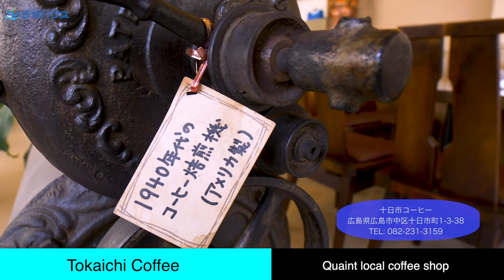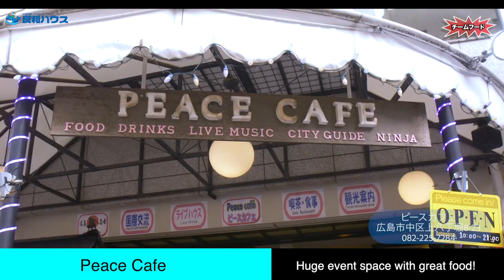Thank you Hiroshima.... Local Hiroshima Businesses Highlight Video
Thank you Hiroshima... for always coming together strong. Our local businesses are doing their best.

Japan has gone through some tough times like any other country during the Covid-19 pandemic.  We urge you to support your local businesses in whatever way you can.

Our Hiroshima town show offs were a series of videos where we explored the town and met many local business owners.

A big shout out and thank you to all those that appeared in our highlight video in the following order:

Cafe & Bar Choice
Hiroshima City, Naka Ward, Hatchobori, 8−4 Ishida Dai 2 Building 2F

Bombay Indian Dining - Ujina
2-1-40 Ujina-higashi, Minami Ward, Hiroshima

Kitchen Minot
12-14 Hatchobori, Naka-ku, Hiroshima

Mitsuboshi Karaage
6-2-23 Minamimachi, Minami Ward, Hiroshima
Hours: Daily, 11am - 8:30pm

Hiroshima Cho Viet
2-14-8 Misasa, Nishi-ku, Hiroshima City
Hours: 12pm – 9pm

Hiroshima City International House
1 - 1 Nishikōjinmachi, Minami-ku, Hiroshima City

Yokiya Honpo Okinomiyaki
2-6-7 Kusunoki-cho, Nishi-ku, Hiroshima-shi
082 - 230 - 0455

Tokyu Curry
9 - 4 Fukuromachi, Naka-ku, Hiroshima City

Sports Bar G.O.D
9−26 Nakamachi, Naka-ku, Hiroshima City

Cantina 23
10-23 Mikawacho, Naka-ku, Hiroshima City

Okonomiyaki Aki
2-6-9 Minamikaniya, Minami-ku, Hiroshima City
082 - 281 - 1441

Strikers boxing gym
7-12 Fukuromachi, Naka-ku, Hiroshima City

Social Book Cafe Hachodori-sha
2-43 Dobashi-cho, Naka - Ku, Hiroshima City
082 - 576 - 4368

Tokaichi Coffee
1-3-38, Tokaichimachi, Naka-ku, Hiroshima City

Hiroshima Suizokukan
2-5-10, Sakaimachi, Naka-ku, Hiroshima Cituy
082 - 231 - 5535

La Cordobesa
2-4-16 Sakaimachi, Naka-ku, Hiroshima City
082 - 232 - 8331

Honkawa Elementary School Peace Museum
1-5-39 Honkawacho, Naka-ku, Hiroshima City
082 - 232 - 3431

Rakuda Cafe
3-4-13 Yokogawa-cho, Nishi-ku, Hiroshima City
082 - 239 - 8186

Kamome no BaBa  Gallery＋CAFE
1-5-23 Yokogawa-cho, Nishi-ku, Hiroshima-shi, Hiroshima

Hoteiya Okonomiyaki
1-14-15 Misasa-cho, Nishi-ku, Hiroshima-shi, Hiroshima

Daikoku Horumon Fukuromachi
4-32 Fukuromachi, Naka-ku, Hiroshima City, Hiroshima

Karsiyaka Turkish Restaurant
2-6-20 Otemachi, Naka-ku, Hiroshima City

The Shack
9-30 Hondori, Naka-ku, Hiroshima City

Mealea Angkor Cambodia Dining
3-24 Ebisu-cho, Naka-ku, Hiroshima City

Peace Café
8-23 Kamihachobori, Naka-ku, Hiroshima City

Chickey Bam Bam
8-4 Nagarekawa-cho, Naka-ku, Hiroshima City

Minh Thien
5-32 Nagarekawa-cho, Naka-ku, Hiroshima City

Molly Malone’s
1-20 Shintenchi, Naka-ku, Hiroshima City

Kanak Indian Cuisine
2-2-10 Otemachi, Naka-ku, Hiroshima

Welcome to Work, Life, Japan. We help people find apartments in Japan.